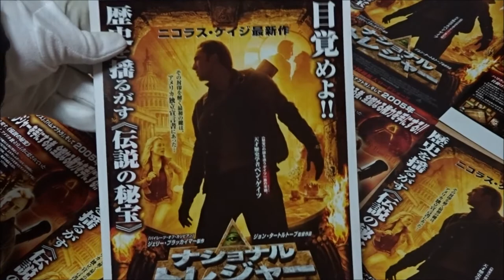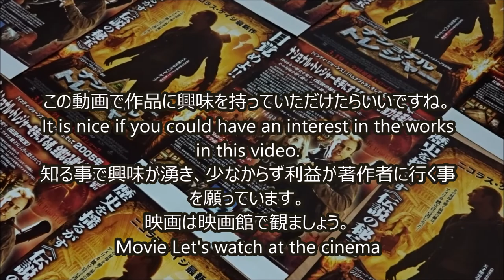ナショナル・トレジャー (2005) 映画チラシ ニコラス・ケイジ ダイアン・クルーガー ショーン・ビーン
●ナショナル・トレジャー 2005 映画チラシ
2005年3月19日公開
ベン・ゲイツ ニコラス・ケイジ 大塚明夫
アビゲイル・チェイス ダイアン・クルーガー 湯屋敦子
ライリー・プール ジャスティン・バーサ 鉄野正豊
パトリック・ゲイツ ジョン・ヴォイト 小林修
イアン・ハウ ショーン・ビーン 磯部勉
ピーター・セダスキー ハーヴェイ・カイテル 村松康雄
ジョン・アダムス・ゲイツ クリストファー・プラマー 滝田裕介
(中)国家宝藏
(香)驚天奪寶
(台)國家寶藏
(露)Сокровище нации
(韓)내셔널 트레져
(ポ)Skarb narodów
(ハ)A nemzet aranya
(仏)Benjamin Gates et le Trésor des Templiers
(伊)Il mistero dei Templari - National Treasure
(英)National Treasure
Nicolas Cage as Benjamin Franklin Gates
Diane Kruger as Dr. Abigail Chase (Ph.D.)
Justin Bartha as Riley Poole
Jon Voight as Patrick Gates
Sean Bean as Ian Howe
Harvey Keitel as Agent Peter Sadusky
Christopher Plummer as John Adams Gates
David Dayan Fisher as Shaw
Stewart Finlay-McLennan as Powell
Oleg Taktarov as Victor Shippen
Stephen Pope as Phil McGreggor
Annie Parisse as Agent Dawes
Mark Pellegrino as Agent Johnson
Armando Riesco as Agent Hendricks
Erik King as Agent Colfax
Jason Earles as Thomas Gates
Hiroshima Prefecture
Itsukushima Shrine
 毎日投稿
広島youtuber
次世代 youtuber
１日10万回再生
１００万回以上再生されている動画、チャンネル